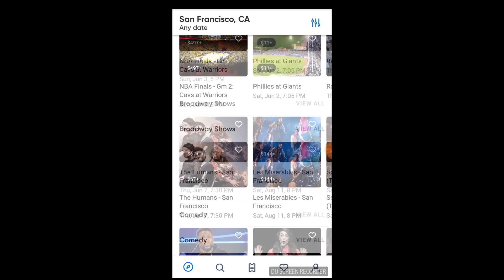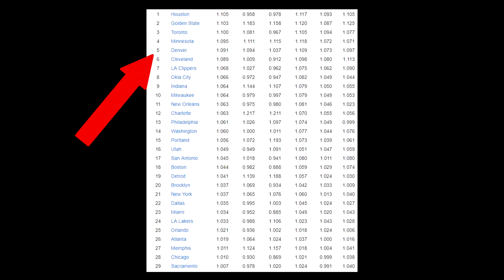What to EXPECT from the Denver Nuggets Next Season (2018-19 NBA Season Preview)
Yo guys whats going on ModernHoops here, and today I'm going to be talking about What to expect from the Nuggets next season

Outro
Creator: BlazinNova

Instrumental produced by - Yondo